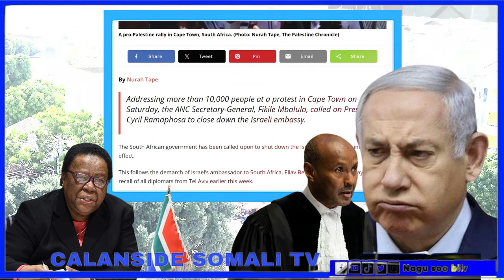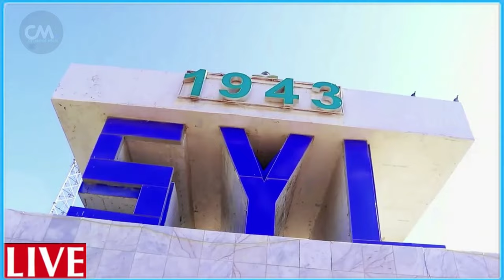DEG DEG Wasiirka Dibada South afrika RW Yah..da Maxkamad halasoo taago hala soo qabto & bananbaxyo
DEG DEG Wararkii ugu Dambeyay Top Wasiirka Arimaha Dibada South Afrika oo Tiri hala soo xero RW Yah..da Waa dambiile Maxkamada Aduunka hala soo saaro Banaanbaxyo Xoogan & Dalabka ICJ loo diray in ay soo qabtaan,kuwa Xasuuqaya GAZA